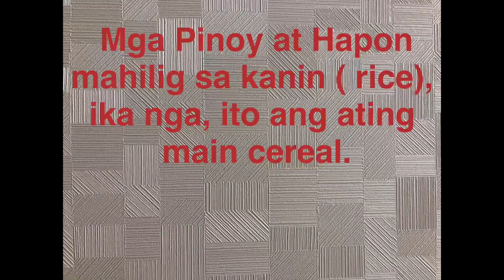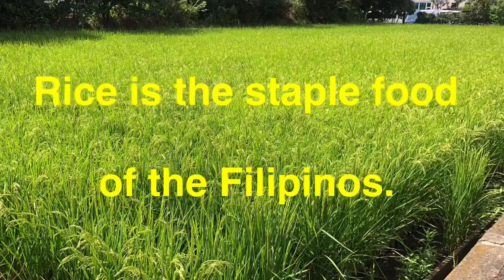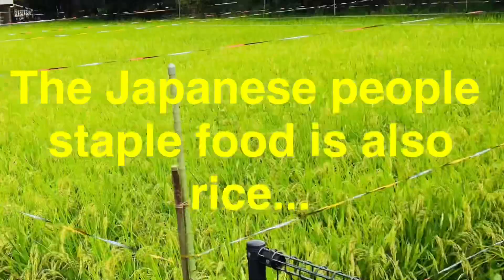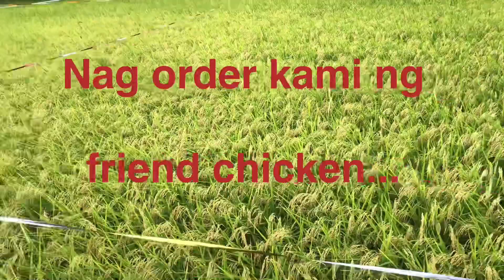Rice is the staple food of the Filipinos and Japanese.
Rice is the staple food or shall we say the main cereal food of the Filipinos and Japanese and the rest of Asian countries. It is always eaten together w/ a main dish or we call it in tagalog “ ulam”.The Americans eat bread and Europeans eat potatoes. Filipinos also eat breads but during breakfast time only or it really depends upon the situation.